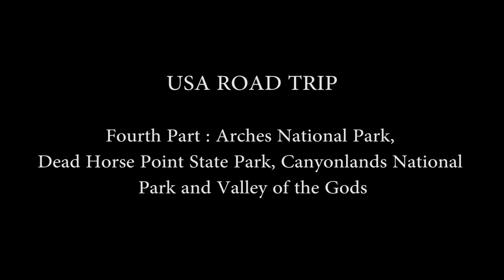USA ROAD TRIP | Fourth Part : Arches, Dead Horse Point, Canyonlands and Valley of the Gods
The fourth part of my road trip in USA.

Music : Harry Styles - Sign of the Times  House Remix Dj Roody